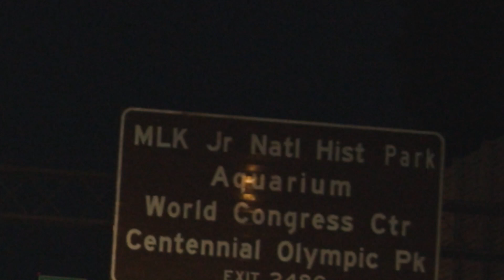BTS: Behind The Scenes (TMB Lil' Mikey hit the "Fat Nasty Podcast" and Club Vybez)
TMB Lil' Mikey hit "The Fat Nasty Podcast" for and interview, then we hit Club Vybez. RIP to Trouble, who made a quick appearance in this video.